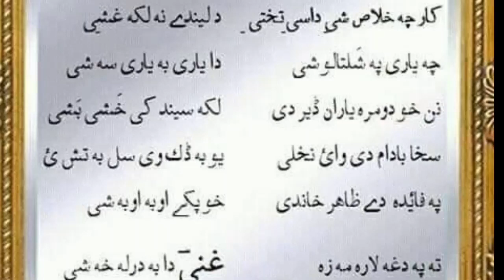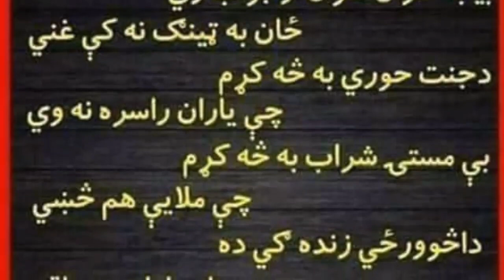Ghani Khan Best Poetry